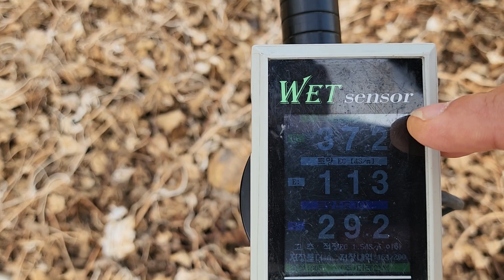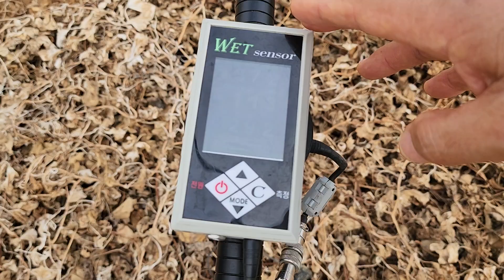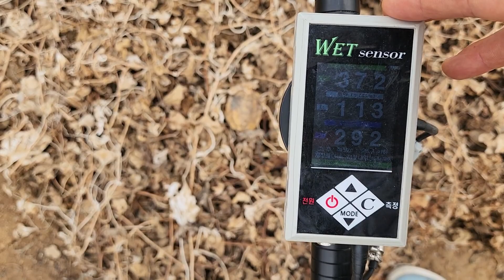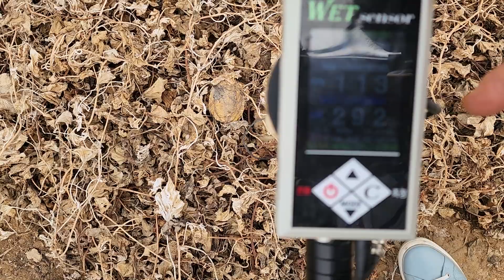[황금알농법] 상주 참외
[황금알농법]
비료구입 골드그린 골드칼라 구매처 ↓↓